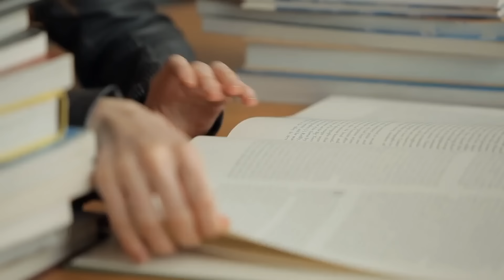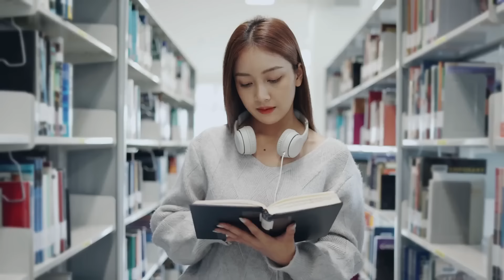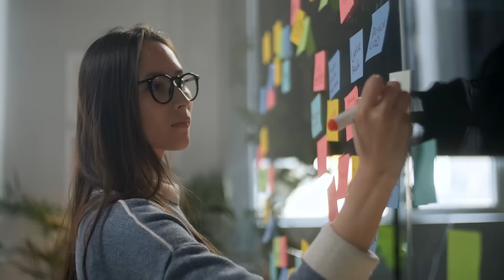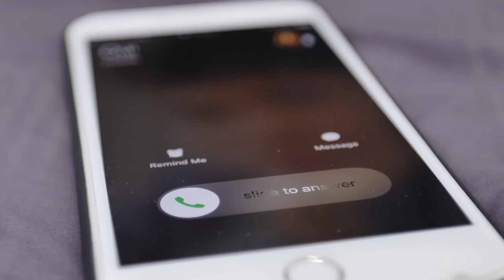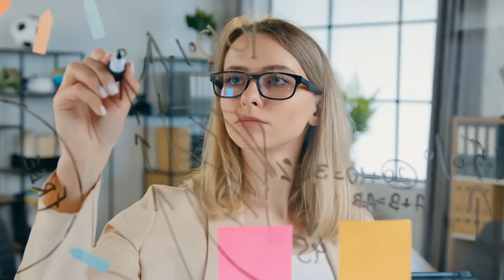درت فيه خير تزوجتو، خاني مع ماما